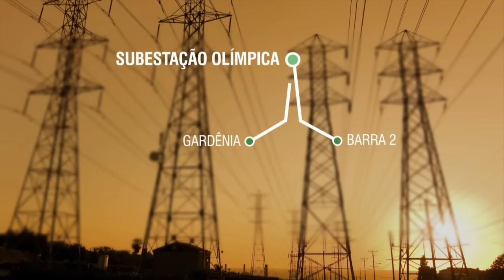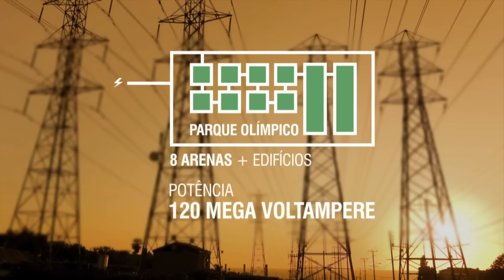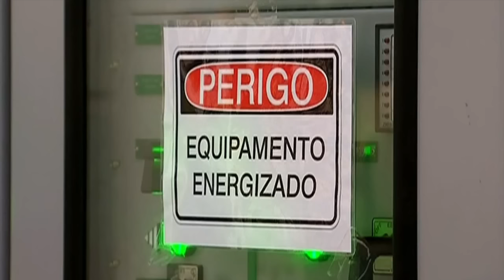Subestação garantirá eletricidade para o Parque Olímpico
BRASIL 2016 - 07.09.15: A subestação de energia que irá gerar eletricidade para o Parque Olímpico foi uma das primeiras obras do complexo a ficar pronta. O Parque é o local onde ocorrerão a maioria das competições dos Jogos Rio 2016.